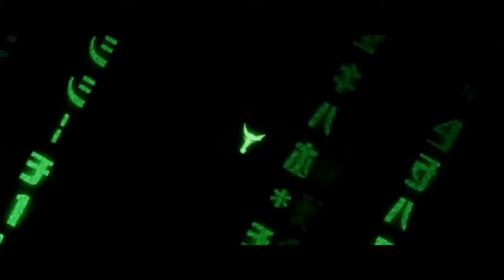Матрица 4 ВОЗРОЖДЕНИЕ